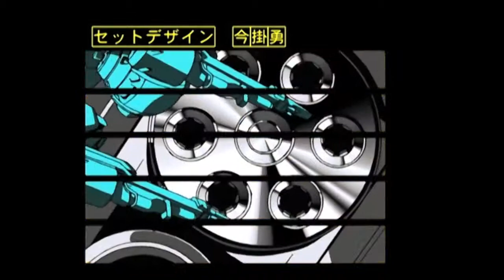Cowboy Bebop Opening Tank!